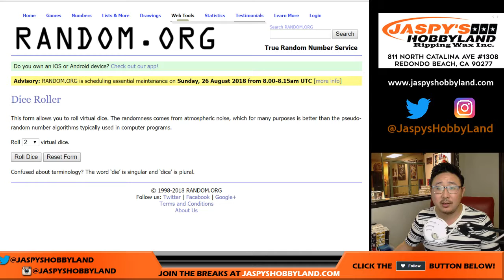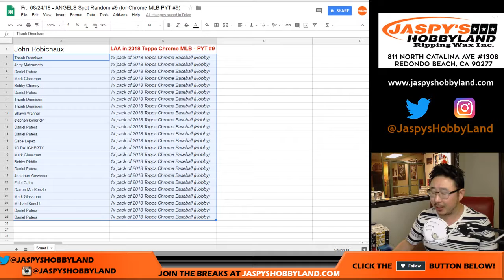Fr., 08/24/18 - ANGELS Spot Random #9 (for Chrome MLB PYT #9)